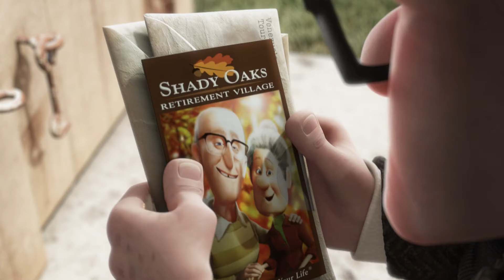Up (Pixar) Mashup | Dido - Thank You